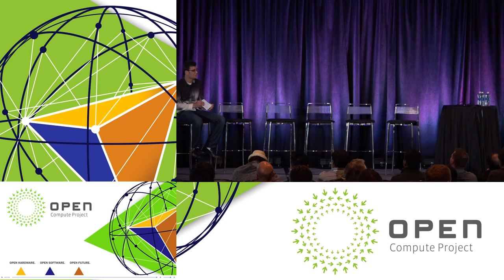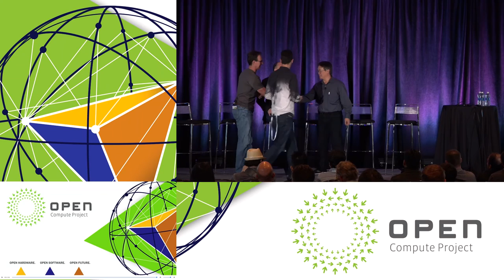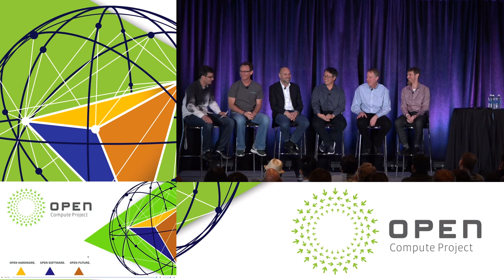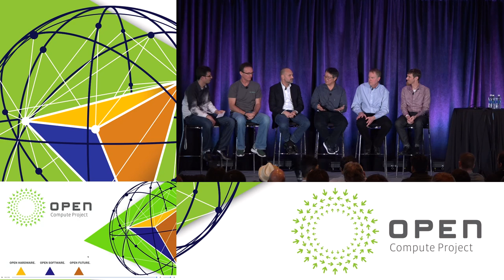Panel: Facebook Scaleout Software Solutions on OCP Hardware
Moderator: Eran Tal, Facebook

Scott Dawkins, VP Advanced Technology Group, Netapp
JR Rivers, Founder and CTO, Cumulus
Vincent Hsu, VP, IBM
Mark Shuttleworth Founder of Ubuntu, Canonical
Chris Wright, VP and Chief Technologist, Red Hat

Facebook will host 5 major SW solution providers to discuss how they are enabling their products on OCP gear. We will talk about the products they have validated in Facebook's lab, and why a disaggregated approach is valuable to their business.